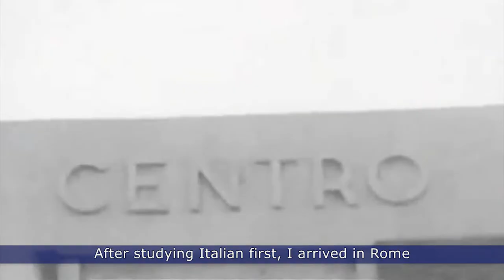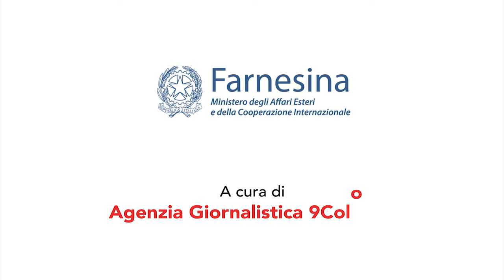Study in Italy - Ning Ying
“Italian films made an enormous impact on me. They are so human and at the same time had an elevated aesthetic. When I had to choose a country in which to study, Italy was my first choice.”
Ning Ying, from China, Film director at Centro Sperimentale di Cinematografia - Rome.

The Ministry of Foreign Affairs and International Cooperation (MAECI) offers grants in favor of foreign citizens not residing in Italy and Italian citizens living abroad (IRE) in order to foster international cultural, scientific and technological cooperation, to promote Italian language and culture and to support Italy’s economic system in the world.